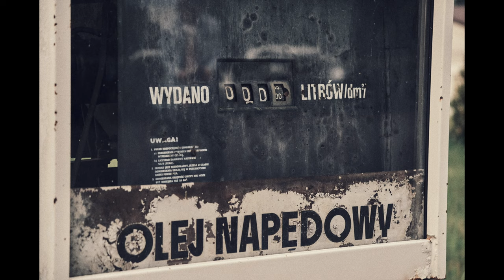In the footsteps of Jakub Marlewski - Fuji XT3 vs Sony ZV1 (Friendly match)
A film by Philippe Boudoux (Sony ZV1)
Photographs by Jakub Marlewski - X_vel_Rahm (Fuji XT3)
Music by Jean-Michel Lenert (Angèle Cover)